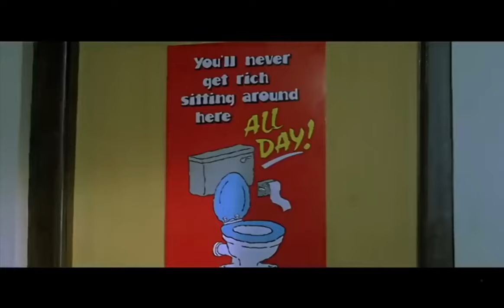Anuj Gurwara Harassing Kamalinee Mukherjee Interesting Scene || Telugu Movies | First Show Movies